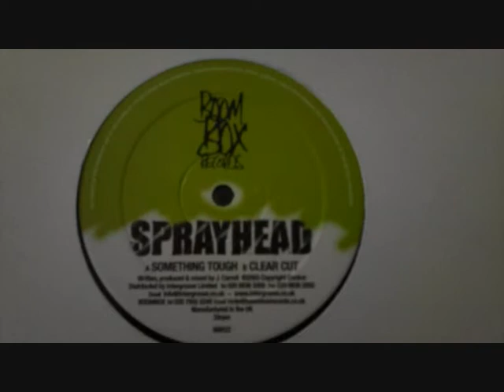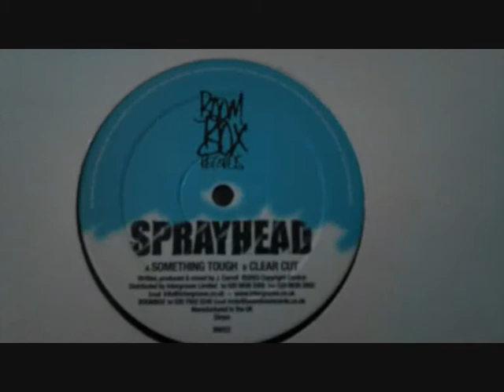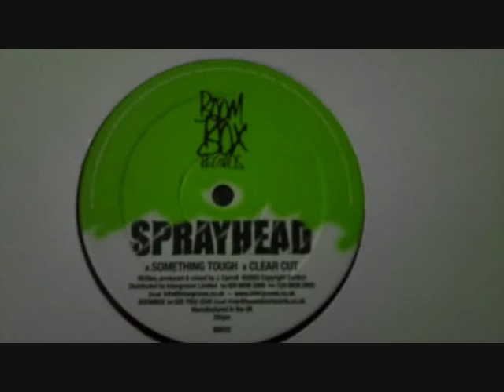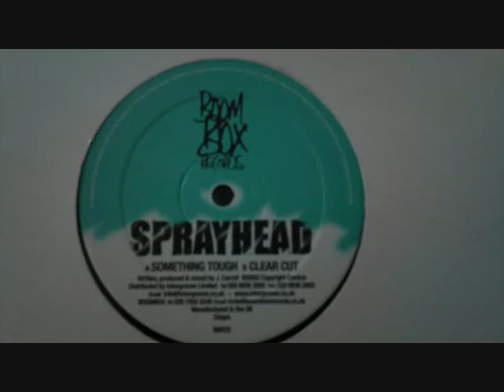SPRAYHEAD- something tough